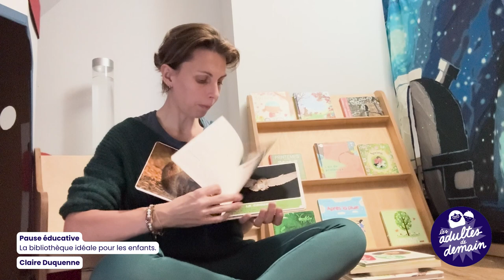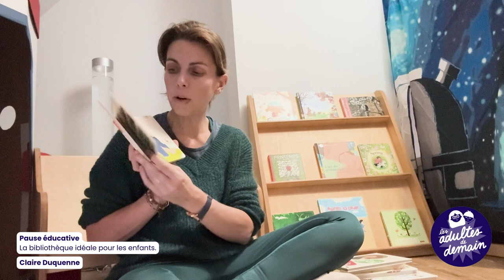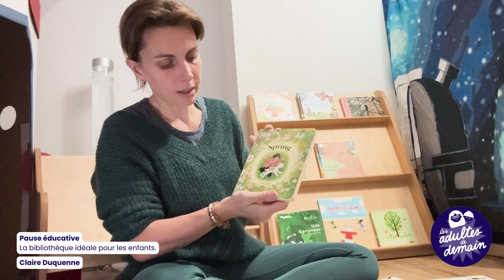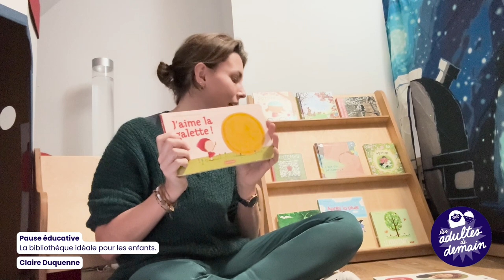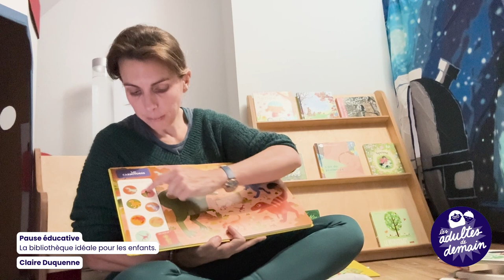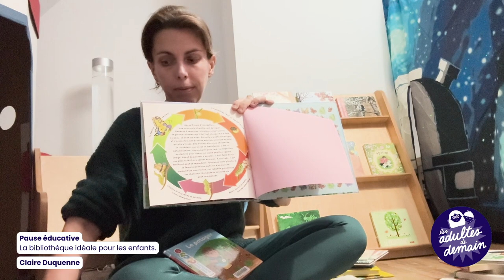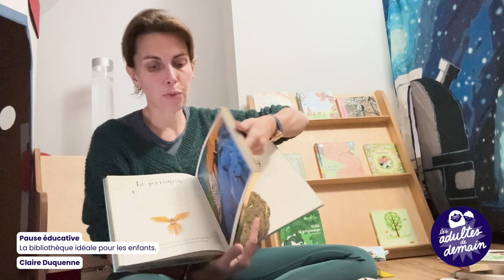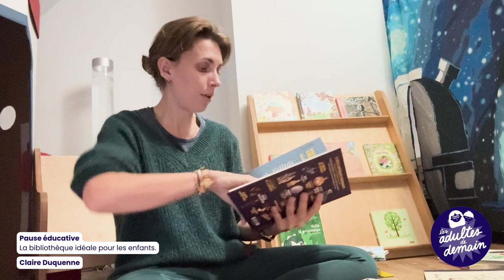La bibliothèque idéale pour les enfants - Pause éducative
Claire Duquenne, éducatrice en maternelle et directrice de notre Ecole Montessori Athena de Montherlant, vous présente cette pause éducative sur la bibliothèque idéale pour les enfants de la naissance à 8 ans. En effet, elle adore rechercher les meilleurs livres qui accompagneront les enfants en fonction de leur développement mais aussi de leurs goûts. Donc elle vous propose une sélection des meilleurs livres. Ainsi, en tant que parents ou enseignantes ou enseignants, vous trouverez toujours un livre qui va plaire à votre ou à vos enfants, et aussi des livres que vous aimerez partager avec eux.

Bibliothèque idéale

0/6MOIS
_les tout petits montessori NB et couleurs
Tant HOBAN
Haïkus Bébé
Livres comptine Dedieu
Poèmes à murmurer à l'oreille des bébés
L'Art des bébés
TULLET
Livre AREUH (balade sonore et lecture)

6/12 MOIS
MES PREMIERS DOCS SONORES
MES PREMIERS ANIMALIERS SONORES
Livres musicaux mes premières chansons
collection PLAYBAC
Bébé touche-à-tout - Les tracteurs
Livre cache-cache à toucher
Promenade sous l'océan - livre d'éveil animé
Au dodo - les amis de la maison - Livre animé
Voyage en mer: Mes promenades sonores
L'imagier des signes - Histoire en signes - Bébé a perdu Doudou - Livre d'éveil
Petites histoires et comptines à signer avec bébé
La journée de Bébé - imagier photos
Livre photos émotions

12/18MOIS
Collection de Jeanne ASHBÉ
Les imagiers animés
Mes premiers animaliers AUZOU
LES MOTS ADORABLES
Livre de lignes à suivre : les petits doigts qui dansent
Pirouette cacahuète
Petites cachettes - Ma rivière
1,2,3 OEUFS
Livre odeur auzou

18MOIS/ 2ANS
Mon imagier de tous les jours: 400 photos pour apprendre ses premiers mots
Livre à chanter de chez CASTERMAN
Les imagiers cartonnés LAND ART des saison
La collection du livre émotion
2 PETITES MAINS ET 2 PETITS PIEDS
Devine quoi !
L'extraordinaire voyage de Chouette et Souris au pays des contraires: en pop-up
Derrière, il y a...
Voilà l'automne
L’art à tout petit pas de chez Louvres édition

3/4 ANS
Archibald - Les Choses précieuses
La boîte à Berk
Un meilleur meilleur ami
Avec mes livres jeux, je suis déjà grand - Cherche trouve et compte Les contes - Dès 3 ans
CHERCHE ET TROUVE DES TOUT-PETITS - LES DINOSAURES
LA PETITE CHENILLE
Collection éveil et natURE RICOCHET
L'art des tout-petits - Les couleurs
Mes tout premiers docs
Mes histoires signées - Fini la tétine !

LES GRANDS -
Collection sciences RICOCHET
Les gens sont beaux
L’enfant la taupe et le cheval
Les anthologie illustrée
La collection des livres extraordinaires
Les albums documentaires spectaculaires
Les livres des grandes ODysséés
Histoire du soir pour filles rebelles ou des garçons qui veulent changer le monde
MARIA MONTESSORI NE (PETITE & GRANDE)

Le podcast éducation, Les Adultes de demain 👫, c’est :

Une mère : Sylvie d’Esclaibes. Spécialiste de l’éducation. Fondatrice et directrice d’écoles Montessori de la maternelle jusqu’à la Terminale, créatrice d’un organisme de formations, auteure de livres sur l’éducation bienveillante, directrice pédagogique de crèches, etc.

Une fille : Stéphanie d’Esclaibes.  Fan de podcasts, d’éducation et soucieuse de partager avec le plus grand nombre l’expertise et la passion de sa mère.

Des invités passionnants, experts, différents, et surtout inspirants, pour offrir la meilleure éducation à nos enfants !

 / lesadultesdedemainpodcast